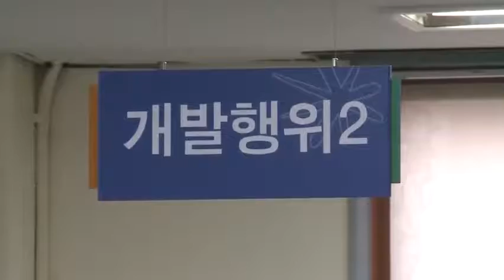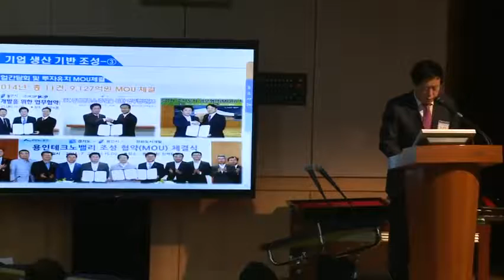용인시 규제개혁 전국최우수 대통령상 수상